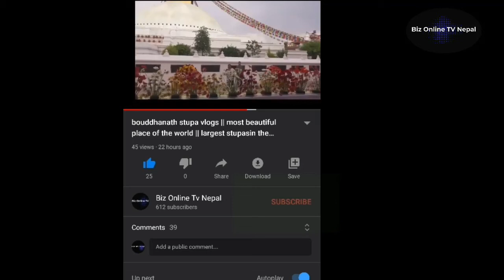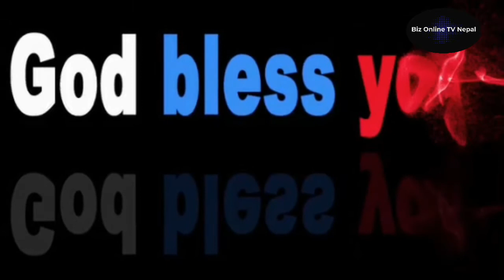नेपालमै यस्तो गाउँ छ जहाँ केटा नपाएपछि युवतीहरु बुढीकन्या बस्न बा’ध्य|सुन्दा पनि अचम्म लाग्ने यो खबर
नेपालमा यस्तो पनि गाउँ छ । जहाँ युवतीहरुले केटा नपाउँदा वैवाहिक स’म्बन्ध राख्न पाएका छैनन् । सुन्दा पनि अचम्म लाग्ने यो खबर गोरखाका ‘विकट गाउँहरुको हो । बिही ६, न्याककी कान्छी गुरुङ २९ वर्ष पुगिन् । न घरमा बिहे गर्ने कुरा गर्छन् न कसैले उनलाई बिहे गरौं भन्ने प्र’स्ताव राख्छ । अहिलेसम्म उनको लगन जुरेको छैन ।

‘गाउँमा केटा छैनन्, म मात्र होइन हाम्रो गाउँमा थुप्रै केटीको बिहे भएको छैन, कतिको बिहे नभएरै कपाल फु’लिसक्यो,’ गुरुङले भनिन् । उत्तरी गोरखाको बिही ६, न्याकमा रहेको करिब ४५ धुरीघरको एकै गाउँमा घरेपिच्छेजस्तो बिहे गर्ने उमेरका तर नभएका युवती छन् । बिहे गर्ने उमेरका युवती धेरै हुने, युवक पढाइ, रोजगारीको सिलसिलामा गाउँ छाडेर जाने भएपछि गाउँका युवतीको बिहे नभएको स्थानीय बताउँछन् ।

‘मैले एक कक्षा पनि पढिनँ, घरमा घाँसदाउरा गरेर बसेँ, केही नजान्ने मलाई कसले पो बिहे गर्थ्यो रु’ स्थानीय देवानी गुरुङले भनिन् । उनी अहिले ३५ वर्ष पुगिन् तर बिहे भएको छैन । ‘छिमेकमा एकै घरमा दुईतीन जनाको बिहे नभएको धेरै छन्, म त बूढी भएँ, भर्खरका बिहे गर्ने उमेरका पनि केटी धेरै बाँकी छन् ।’

बिहे गर्ने उमेरका युवती धेरै हुने, युवक पढाइ, रोजगारीको सिलसिलामा गाउँ छाडेर जाने भएपछि गाउँका युवतीको बिहे नभएको स्थानीय बताउँछन् ।

देवानी अहिले मनास्लु पदमार्गको बाटोछेउमा होटल गरेर बस्छिन् । अब उनलाई बिहे गरौं जस्तो पनि लाग्न छाडिसक्यो । ‘लगन जुरेन, कर्ममा नलेखेर होला नि,’ उनले भनिन्, ‘बिहे गर्न कसलाई पो मन हुँदैन र१’ मसँगैको र बिहे हुन बाँकी साना पनि थुप्रै छन् । ६ वर्षअघि आमाको मृ’त्यु भएपछि उनी भा’ववि’ह्वल भएर घरबाट निस्किइन् ।

खेतीपाती र घरधन्दाबाहेक केही नजानेकी उनी पेवामा होटल व्यवसाय गरेर बसेकी छन् ।न्याकका स्थानीयले अहिले पनि छोरा लाई सहर र छोरीलाई गाउँमै राख्ने गर्छन्। कतिपयले छोरीलाई पढाउँदैनन्।

पढ्न रोजगारीको सिलसिलामा सहर झरेका युवाले गाउँका केटी बिहे नगर्दा थुप्रै युवतीको बिहे भएको छैन। अहिले गाउँमा युवतीको र बिहे नभएका महिलाको संख्या धेरै छ। अन्यत्रबाट त्यहाँका युवती बिहेवारी गर्न युवक पुग्दैनन् ।नागरिक दैनिकमा नरहरि सापकोटाले समाचार लेखेका छन् ।
please like and suscrebe in this my youtube channe[
मा Message गर्नुहाेला मैले समय मिल्दा त्यसकाे Reply दिने छु । अरू कुनैपनी माध्यम बाट मैले  Reply दिन असक्षम छु ।

Like Button
Share Button

About: Biz Online TV Nepal is a YouTube Channel, where you will find all technology news and song  related videos in Nepali, New Video will be posted as soon as possible ;)

youtube channel green screen,
youtube channel grow tips,
youtube channel game,